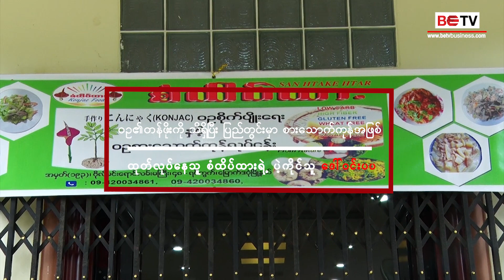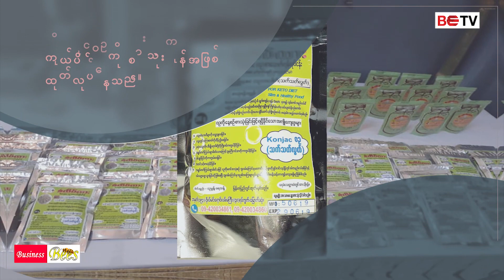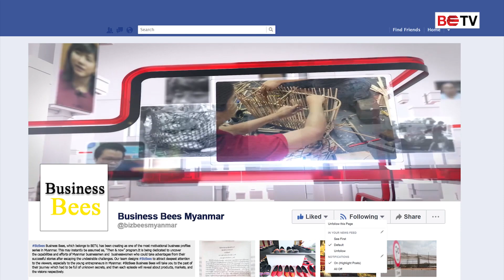ဝဥကုိ ျပည္တြင္းျဖစ္ စားေသာက္ကုန္အျဖစ္ ထုတ္လုပ္ေနသူ စံထိပ္ထားရဲ႕ ပဲ့ကိုင္ရွင္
ျမန္မာႏိုင္ငံက ထြက္ရွိေနတဲ့ ဝဥ အေၾကာင္းကို လူတိုင္းသိၾကမယ္ မထင္ပါဘူး။ ဒီဝဥက လူေတြအတြက္ ဘယ္လိုအက်ဳိးေက်းဇူးေတြရရွိႏိုင္တယ္ဆိုတာကို ေျပာျပေပးမွာပါ။
ဝဥက ျမန္မာႏိုင္ငံအတြင္းမွာ ရာသီအလိုက္ေပါမ်ားစြာ ထြက္ရွိခဲ့တဲ့အသီးျဖစ္ၿပီး ျပည္ပ ပို႔ကုန္အေနႏွင့္သာ အသုံးျပဳခဲ့ၾကတာ ျဖစ္ပါတယ္။
လက္ရွိအခ်ိန္မွာေတာ့ ဝဥကို ျပည္တြင္းမွာ စားေသာက္ကုန္အျဖစ္ထုတ္လုပ္ေရာင္းခ်ေနသူေတြ ရွိလာပါၿပီ။
ထိုသို႔ ထုတ္လုပ္ေနသူေတြထဲမွာ တစ္ခုအပါအဝင္ျဖစ္တဲ့ စံထိပ္ထား ဝဥ စားေသာက္ကုန္လုပ္ငန္း ရဲ႕ ပဲ့ကိုင္ရွင္ ေဒၚဝင္းပပ အေၾကာင္း ကို တင္ျပေပးသြားမွာ ျဖစ္ပါတယ္။